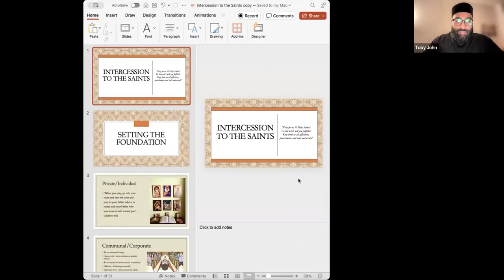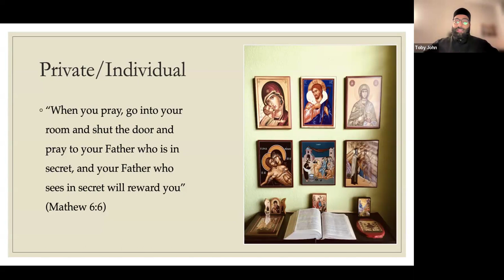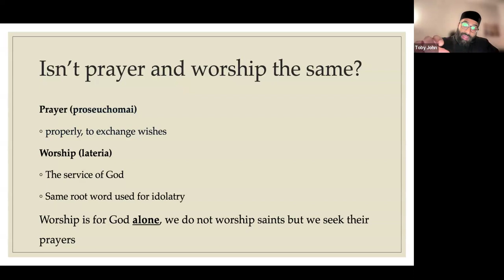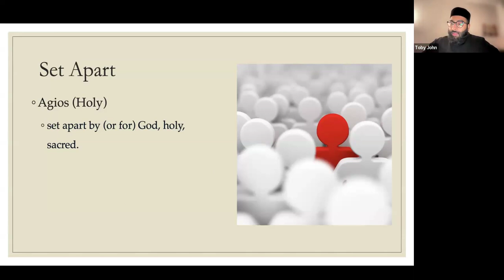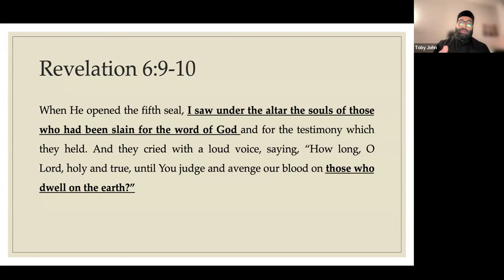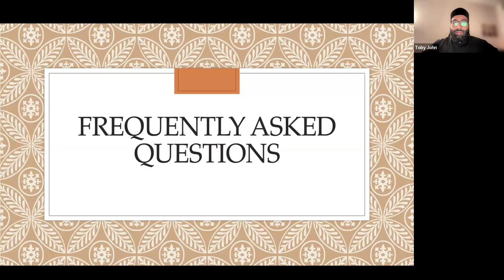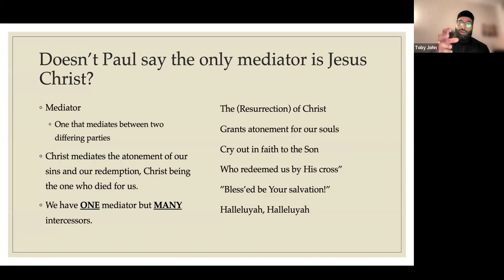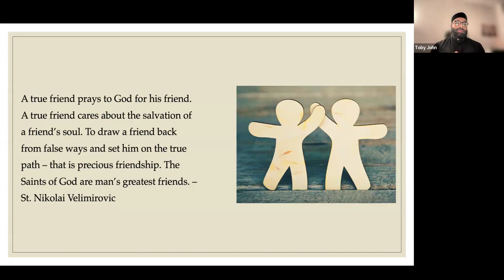[The Voice] Week 27 | 04/25/24 | Intercession to the Saints | Sdn. Toby John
In today's session, Sdn. Toby speaks on the significance of Interceding to the Saints and the reasons behind this practice.

"The Voice" is a fresh diocesan endeavor (Kalpana No: 81-2023), aimed at aiding the faithful within the diocese in dedicating time to Christ and engaging in a collective study of the word of God. Entitled "The Voice Calling in the Wilderness," this Bible study will convene every Thursday at 8:00 PM CST via Zoom link. Access to recordings of past sessions is available on the Diocese website.

Zoom Information is provided below:
Meeting ID: 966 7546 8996
Passcode: 403123

Fr. Immanuel (Amal) Punnoose